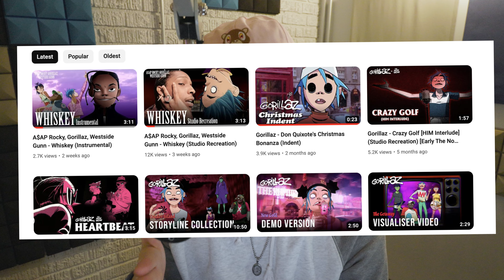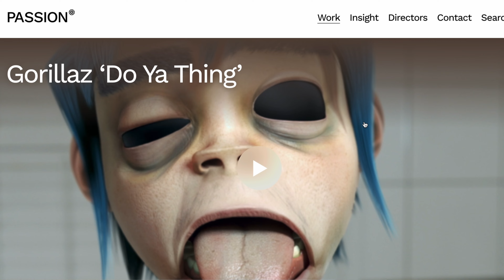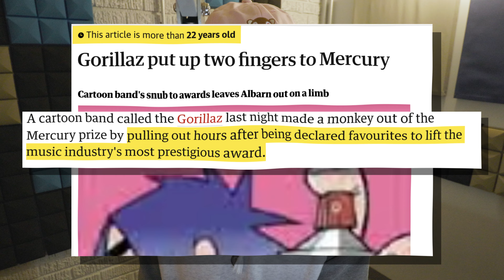The Animated Revolution: Exploring Gorillaz’s Phase One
Whats up y'all. Today we are going to dive into the origins of Gorillaz - This documentary traces their journey from conception to global stardom during the Phase One era.
Credits..
Jamie Hewlett In Starshaped (Dharke)
Gorillaz - Charts Of Darkness/Channel 4 Interview (HD) (Gorillaz Guy67)
Gorillaz Go Bananaz (Documentary) [Remastered Full HD 50 FPS] (loco)
Damon Albarn and Jamie Hewlett talk Gorillaz, 2001 (Damon Albarn Unofficial)